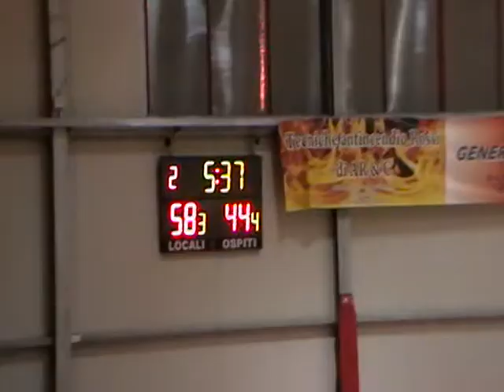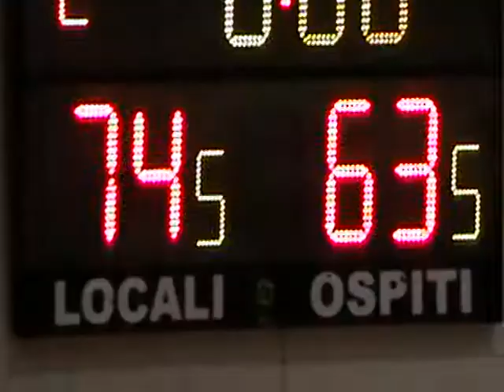Fortitudo Anagni MMX - St. Charles 94 - 90 3° quarto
Tabellino e news:
Fortitudo Anagni MMX -- St.Charles 94-90
Anagni: Candelaresi 5, Serra 26, Cappadozzi 2, Compagnoni 5, Manfré 8, Gismondi 2, Di Mambro 12, Stirpe 22, Fogante 4, Iaboni P. 8; Coach: Iacozza

St.Charles: Luniddi 2, Marietti 41, Abbate 3, Granatelli 4, Bellenghi 3, Stomeo 12, Marini 17, Esposito 5, Mennucci 0, Nannini 3; Coach: Macale

Arbitri: Panatta di Roma e De Mattia di Trevignano Romano

Primo sorriso stagionale per Anagni, che supera in volata il St.Charles dopo un match davvero ricco d'emozioni. Serata quasi perfetta per i ragazzi di Iacozza, che al di là dell'exploit offensivo hanno trovato un'intensità ed uno spirito di sacrificio visti molto raramente in questa prima parte di stagione. Gara piuttosto equilibrata nelle prime fasi, con Stirpe che comincia subito col piglio giusto, spingendo Anagni ad un leggero vantaggio. Gli ospiti però restano a contatto, sfruttando l'atipicità e l'atletismo della coppia Marietti (partita da urlo la sua)-Marini. Nel finale però 2 consecutive triple di Serra valgono un primo break per i ciociari, al +5 (22-17) dopo i primi 10' minuti di gara. Nel secondo quarto il match prosegue sulla stessa falsariga, con le difese a fare una fatica pazzesca. Non a caso arrivano falli in quantità industriali, impegnando le due squadre a moltissimi viaggi in lunetta. Meglio comunque i padroni di casa, con Iaboni e Compagnoni che regalano a Iacozza minuti di grande qualità, permettendo una rotazione più ampia e meno "traumatica". Nel St.Charles invece si fa vedere un buon Esposito, ma a rendere meno amaro il passivo é soprattutto Marini, fondamentale in questi ultimi possessi del primo tempo (49-40). Dopo la pausa lunga però é ancora Anagni a tenere in mano il timone della gara, visto il buon impatto da parte di tutti gli uomini schierati da Iacozza. Molto importante a questo proposito Di Mambro, supportato a dovere da Fogante e Manfrè. Gli ospiti al contrario arrancano, ma un super Marietti (19 punti nel quarto!) tiene accesa la fiammella della speranza, seppure lo svantaggio si aggiri ormai stabilmente oltre la doppia cifra (74-63). Marietti e Marini comunque non mollano, cercando un appiglio da cui poter riaprire il match. Piano che sembra anche funzionare, almeno inizialmente, ma nel finale é da applausi il cuore ed il cinismo di Anagni, brava a sfruttare ogni singola disattenzione del St.Charles. Soprattutto Di Mabro é molto prezioso per i padroni di casa, che mancano però il colpo del k.o. Gli ospiti infatti, minuto dopo minuto, rosicchiano parte dello svantaggio, apparecchiando la tavola per il finale in volata. Finale aperto da un paio di belle iniziative sull'asse Marietti-Marini, che riportano il St.Charles a distanza di sicurezza. Qui però sale in cattedra uno splendido Serra, che realizza tutti i liberi decisivi ed una tripla pesantissima, regalando ad Anagni la tanto agognata prima vittoria in stagione. Per il St.Charles invece il periodo nero sembra non aver fine: altra sconfitta e classifica che si accorcia molto pericolosamente anche alle proprie spalle.